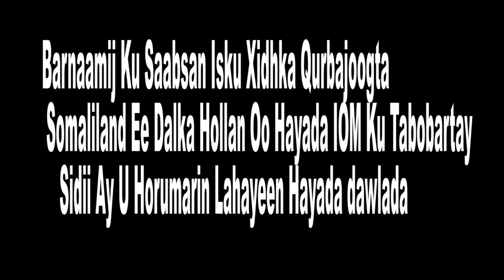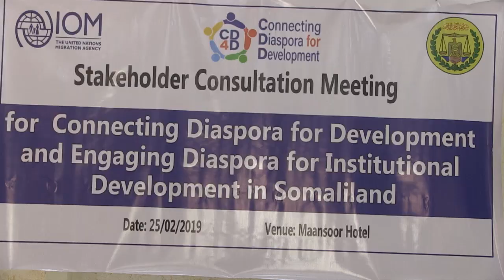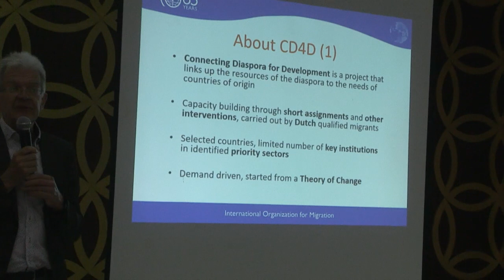DAAWO BARNAAMIJ LAGAGA HADLEYEY SIDII QURBAJOOGTA SOMALILAND EE WAX BARTAY AY AQOONTODA DALKA